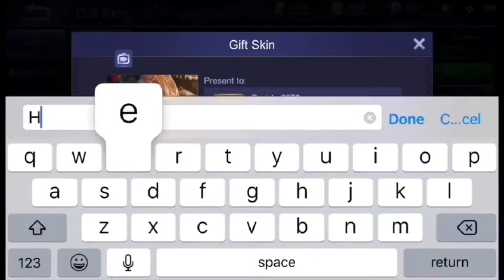Granger Montage #4! THE MANIAC! Mobile legends | Dragon Emperor03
3) comment your user name and anything about this video!